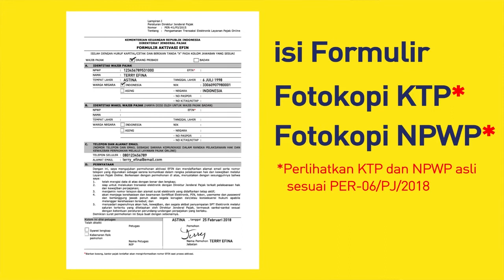Lapor SPT Tahunan pake efiling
Pelaporan SPT Tahunan online di djponline.pajak.go.id
1. Aktivasi EFIN di kantor pajak (cukup 1 kali se umur hidup no nya tak akan berubah)
2. Daftarkan diri anda di djponline.pajak.go.id
3. Silahkan lakukan pelaporan SPT Tahunan
Efiling Mudah Cepat Aman
Lebih Awal Lebih Nyaman